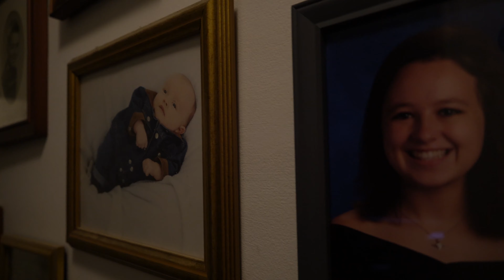Social Inequality- Short Film (By: Ivy Daniel)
This is a sociology assignment that I was talking upon the social inequalities in our world. I specifically talked upon the gender inequalities in our life and how women and men aren't treated the same. In the end, does it actually matter the gender that you are to work? To achieve an education? To live equally to others? You decide.